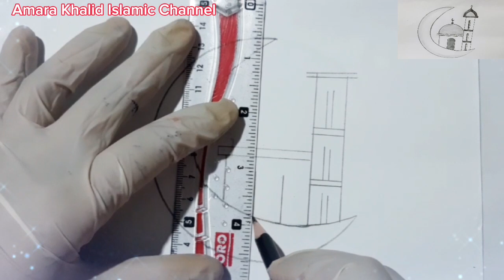Ramadan Mubarak Drawing || Masjid Art || Pencil Drawing||Masjid Drawing video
Sketch (Pencil)-
Scenery Drawing (Colour)-
Perspective drawing-
School project-
Seasons Drawing-
Biology drawing
Still Life Drawing-
Fruits drawing-
Kids Drawing-
Pencil Drawing-